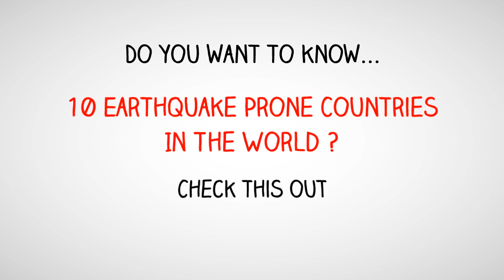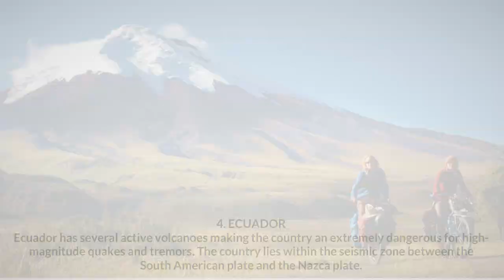The 10 MOST Dangerous Earthquake Sensitive Countries in the World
Earthquakes affect many parts of the world every year. The world is divided into seismic zones based on the tectonic plates and the magnitude of earthquakes. Which country has the most earthquakes? watch this video to find out.